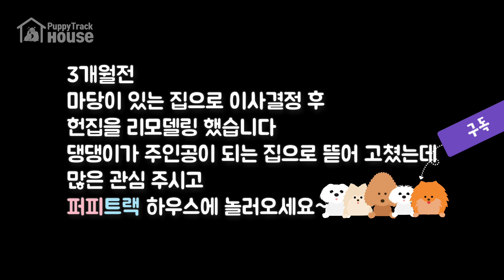어미견은 3달만에 찾아온 새끼강아지를 알아볼까?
아파트에서 마당이 있는
주택으로 이사를 했습니다 !!!
강아지가 행복한 집을 위해
3개월간 리모델링 공사를 했고
이 일로 말티폼 남매는
지인에게 입양을 가게 되었습니다

입양후 3개월이 지났고
공사가 끝나가는
퍼피트랙 하우스에

드디어
엄마를 만나러 말티폼 남매들이 옵니다

과연 서로를 기억하고 있을지
궁금합니다^^

지금 만나 보세요~♡♡